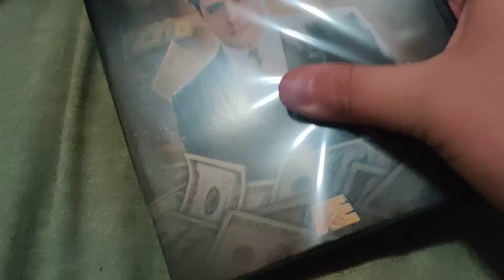Billionaire Boys Club DVD Overview!